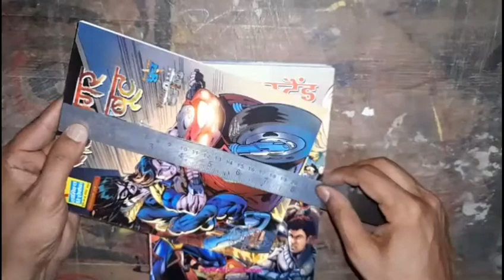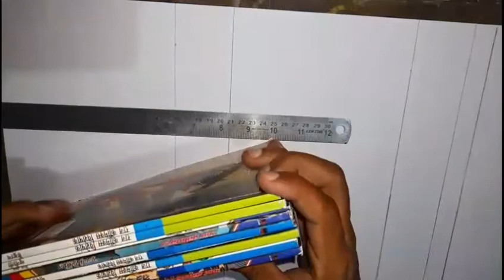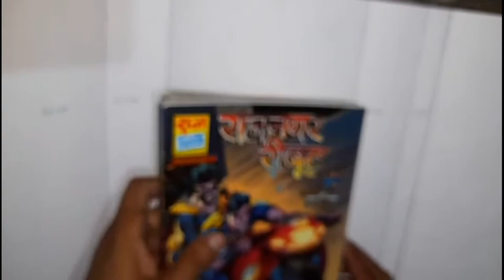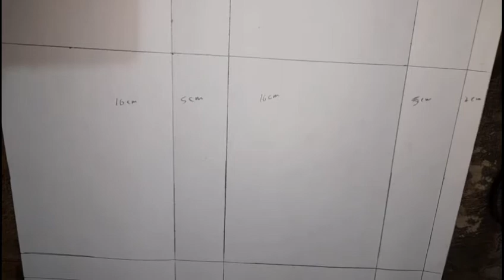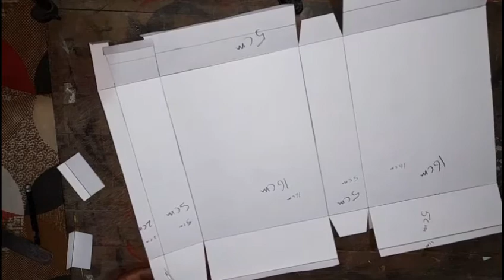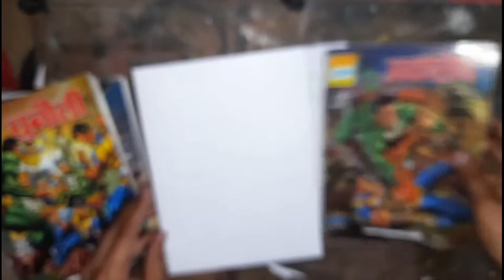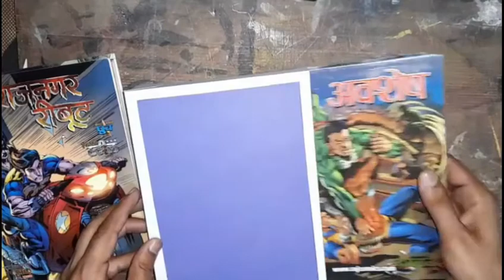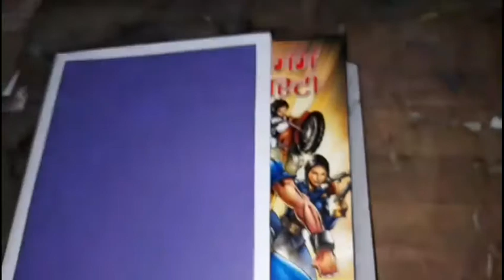how to make comics collectors edition box/handmade comics collectors edition box/3d box for comics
INSTAGRAM ID :- on Instagram as @meraarthouse. Install the app to follow my photos and videos.

 COMMENTS

VIKAS SHARMA